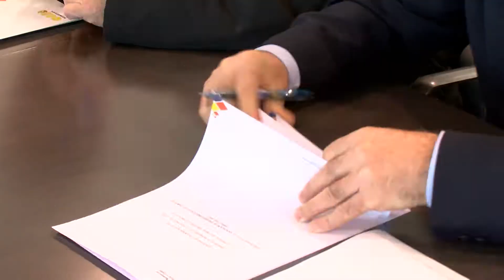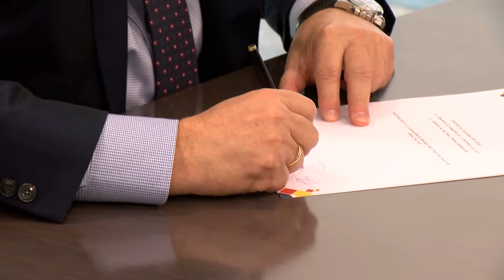Primera reunión de coordinación entre el consorcio de bomberos y la AGI tras la firma del acuerdo.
Ya se ha celebrado la primera reunión de coordinación entre el Consorcio Provincial de Bomberos y la AGI, la Asociación de Grandes Industrias. Ha sido en el parque de Bomberos de Guadacorte donde miembros de ambas instituciones y de las empresas firmantes del acuerdo han establecido el calendario de las primeras visitas que se van a realizar a las industrias para conocer, in situ, las instalaciones.